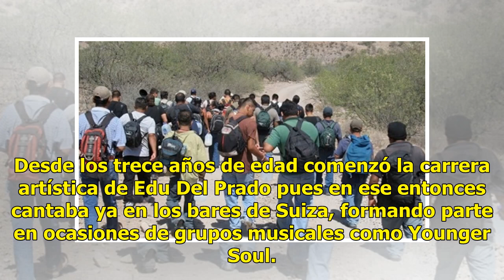Muere exacadémico Edu del Prado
Ratio: 4 / 5 HERMOSILLO, SON.- A unos días de que regrese a la televisión el reality show de ‘La Academia’ en TV Azteca, se dio a conocer la triste noticia de que murió el español Edu del Prado.